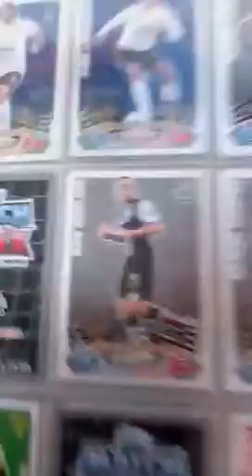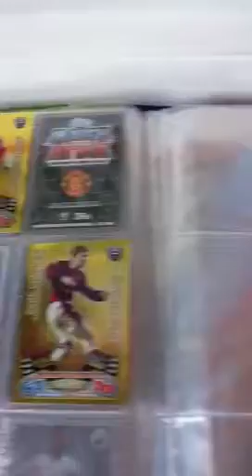Match attax extra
New cards man of the match and a hat trick hero